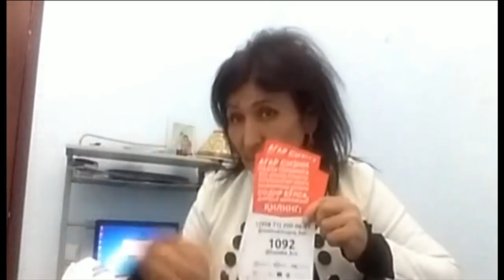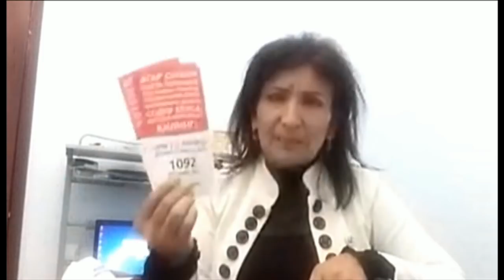"Пахтага мажбурлагани учун маъмурий жавобгарликка тортилди"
Ўзбекистон Бандлик ва меҳнат муносабатлари вазирлиги инсон ҳуқуқлари ҳимоячиларининг пахта йиғим-теримида мажбурий меҳнатдан фойдаланилаётгани ҳақидаги ҳисоботларини ўрганмоқда, қонунни бузганларга нисбатан чора кўрилаётгани ҳақида хабар қилинди.
Маълумки, Халқаро Меҳнат ташкилоти, Бандлик ва меҳнат муносабатлари вазирлиги ва ўзбекистонлик инсон ҳуқуқлари ҳимоячилари мажбурий меҳнатни бартараф этиш йўлида ҳамкорлик қилишга келишиб олганлар.
Бу йил ҳамкорликда мажбурий меҳнат олдини олишга қаратилган видео лавҳа тайёрланди, огоҳлантирувчи варақалар тарқатилди.
Пахта терими бошланиши билан мустақил инсон ҳақлари фаоллари жойлардаги вазиятни ўрганишга киришдилар.
Фаоллар Тошкент, Жиззах вилоятлари ва Қорақалпоғистонда инсонлар ўз ихтиёрларига қарши пахта даласига олиб чиқилганлари ҳақида хабар тарқатдилар.
Бандлик ва меҳнат муносабатлари вазирлигидан маълум қилишларича, ҳуқуқ фаолларининг хабарлари жойларга бориб ўрганилган.
Хусусан, Тошкент вилояти Оққўрғон тумани Электр тармоғининг 70 ходими мажбурий меҳнатга жалб этилгани ҳақидаги хабар ўз тасдиғини топган.
Бандлик вазирлиги Оққўрғон тумани электр тармоғининг раҳбари пахта теримига ўз ташкилоти ходимларини мажбурий жалб қилишга йўл қўйгани учун Ўзбекистон Маъмурий Жавобгарлик Кодексининг 51-моддасига мувофиқ маъмурий жавобгарликка тортилгани ва Ўзбекистондаги энг кам маошнинг 3 баробари миқдорида жарима солинганини хабар қилди.
Бу йил расмийлар Ўзбекистонда пахта 2 миллион 639 минг нафардан иборат "кўнгиллиларнинг отрядлари" томонидан териб олинишини айтганлар.
Аммо, аксар кузатувчиларнинг айтишларича, жойларда раҳбарлар пахта йиғим-терими мавсумини ноқонуний бойлик орттириш манбаига айлантириб олганлар, шу сабабдан ҳам мажбурий меҳнат ҳолатлари кузатилмоқда.
Би-би-си Ўзбек хизматининг мажбурий меҳнатга бағишланган жонли дастурида ҳуқуқбон ва журналист Малоҳат Эшонқулова ўз мониторинги хулосалари билан ўртоқлашди.